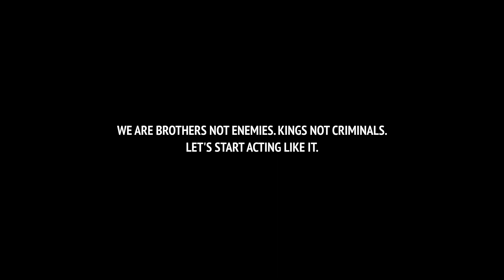BADMAN - A Short Visual Experience Surrounding Masculinity.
toxic masculinity is a topic that’s quite close to my heart. i’m privileged enough to know many guys, all very different and so there’s a plethora of ways masculinity can toxify itself. I myself am a victim to some of its devices and am still, unlearning a lot that was taught to me. this piece touches on that. this one’s for my brothers. i really do hope you enjoy.

Concept By Joshua-Alexander (@__joshuaalexander)